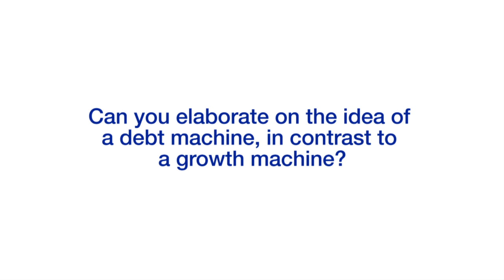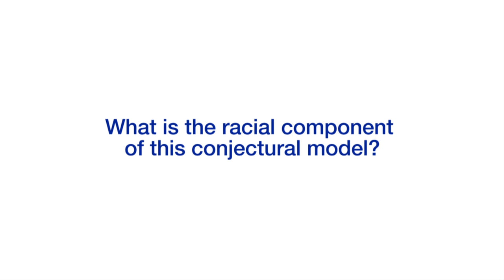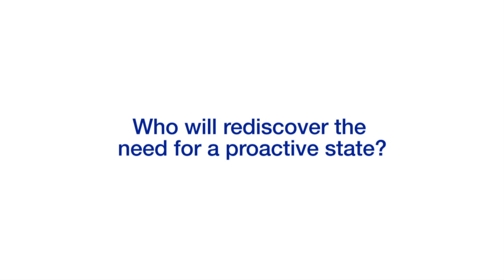USJ Lecture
In 2016 the Urban Studies AAG lecture Transatlantic City was delivered by Jaime Peck and was chaired by Andrew Cumbers